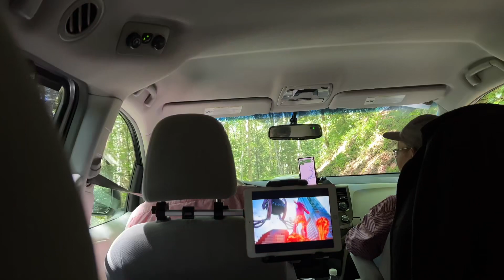Nước Áo Ngày #2 và Trở Về Đức .(Full )-Munich Residenz-Cung Điện Hoàng Gia Đức .